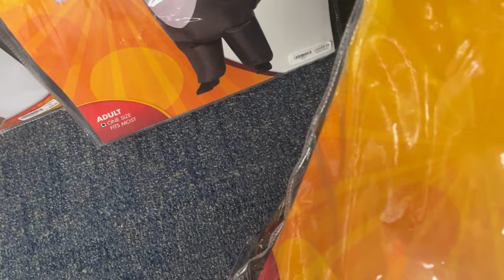Best Costume, WINS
0:00 - Costume Contest
1:35 - Jonathan Goes Transgender
2:00 - Roblox Scary Game
2:58 - Screedi Suprise
3:46 - First To Be A Monkey
4:36 - BEEF